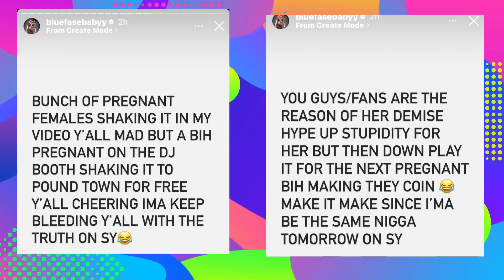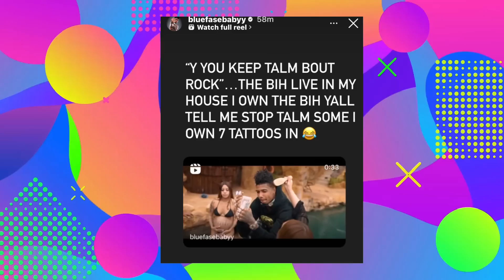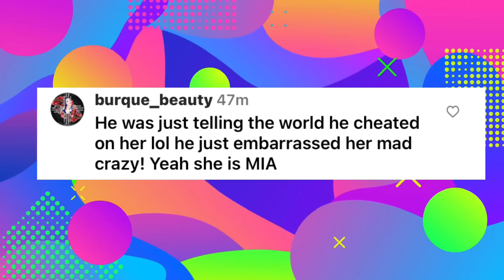Whoa! Ari Fletcher DUMPS Moneybagg Yo Like Old Trash After He Revealed He CHEATED |Blueface Responds